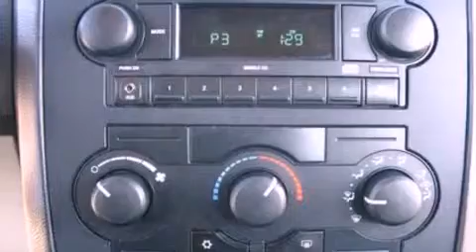2007 DODGE CHARGER Findlay OH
We are proud to present this 2007 DODGE CHARGER .

 Year : 2007
 Make : DODGE
 Model : CHARGER
 Engine : 3.5L V6 24V MPFI SOHC
 Trans . : AUTOMATIC
 Exterior : SILVER
 Miles : 79,078
 Interior : DARK / LIGHT SLATE GRAY
 Stock : 120679B